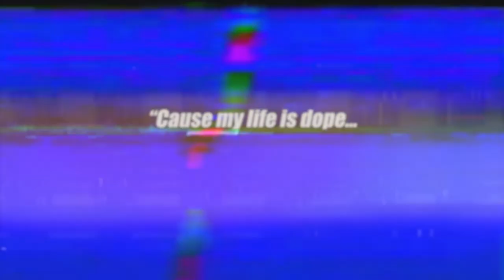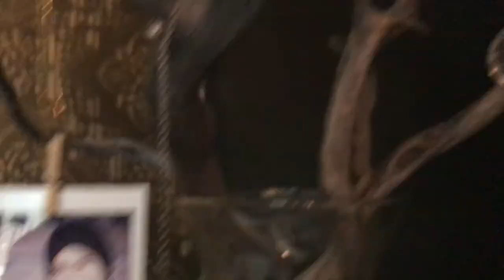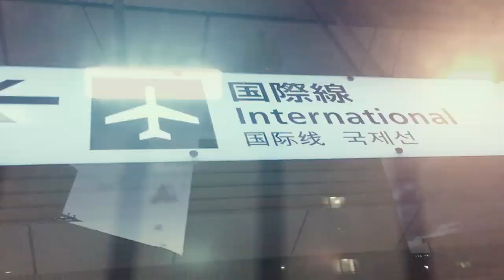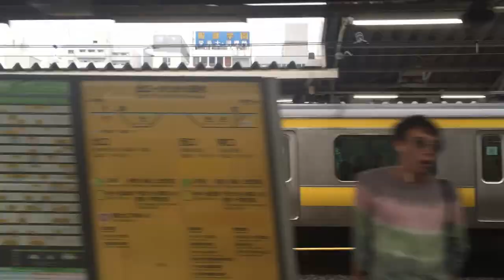ADIEU! 2017 [feat.2016]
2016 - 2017 was one helluva ride.